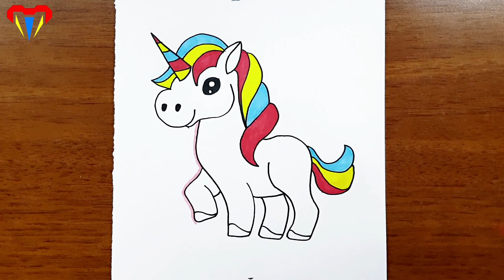UNİCORN çizimi - kolay HAYVAN çizimleri - basit, güzel, tatlı, sevimli, resim, adım adım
kolay çizimler UNİCORN çizimi  adım adım basit sevimli tatlı resim güzel HAYVAN çizimleri KAWAİİ cizim resımleri nasıl çizilir